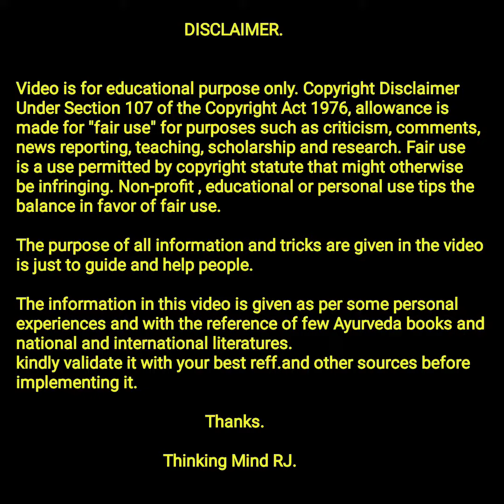शेवग्याच्या फुटव्यांची पाने गुंडाळने, जाळी होणे,पाने कुरतडने | साधी उपाययोजना | Drumstick farming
Drumstick plantation information.
Moringa farming. drumstick market rates,
Drumsticks farming information.
शेवगा शेतीमधील सर्व प्रकारचे मार्गदर्शन हे ThinkingMindRJ या टीम कडून पावलोपावली मिळेल..

Best moringa variety.
Drumstick farming.
moringa farming.

धन्यवाद.

ThinkingMindRJ Team.

Ravindra Jawake.

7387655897 ( कॉल टाईम :- दुपारी 3 ते 5 व रात्री 9 -11 पर्यंत.)
Call/Whatsapp